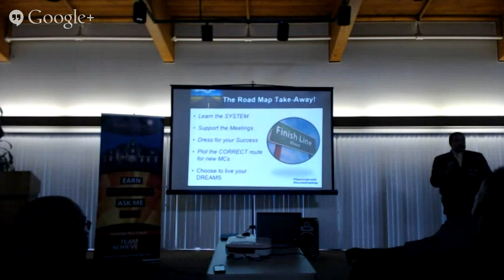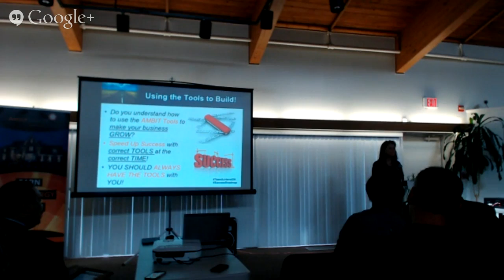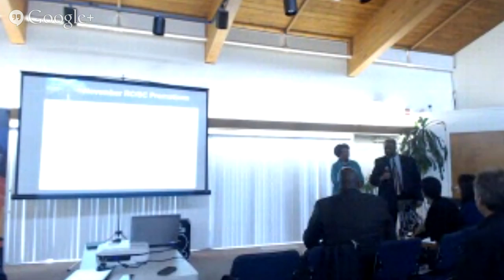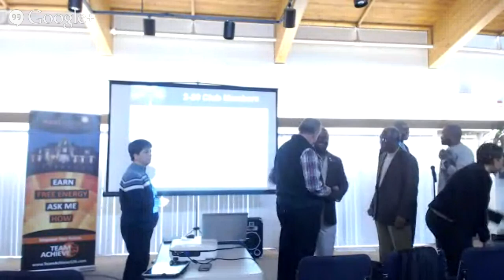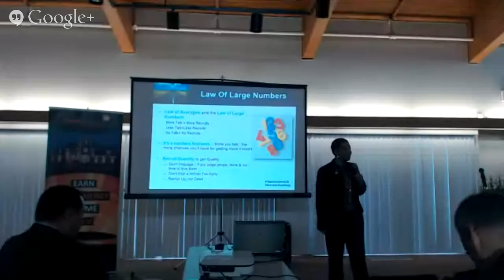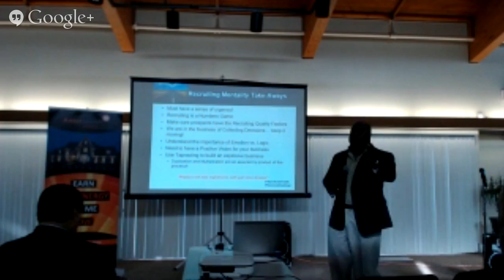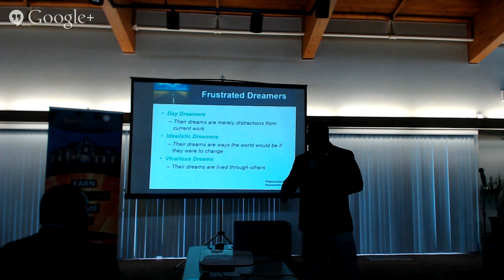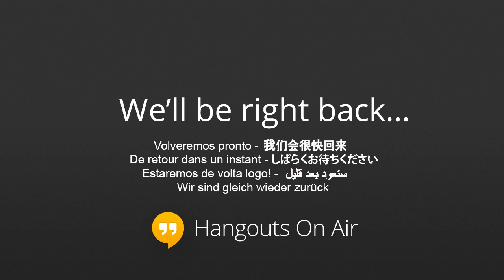TA - BOOTCAMP TRAINING Part 2